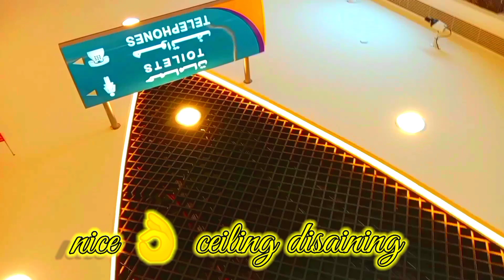Marina Mall shopping center abhu dhabi, real live video,rn vlog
Marina Mall shopping center abhu dhabi live real video # ravi vlog plz support me